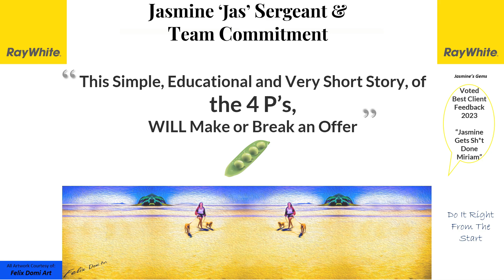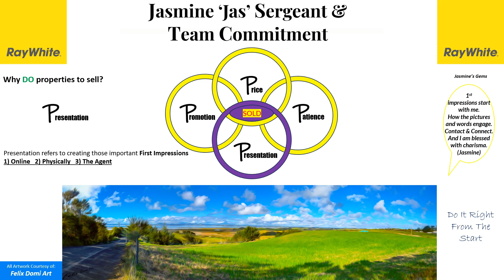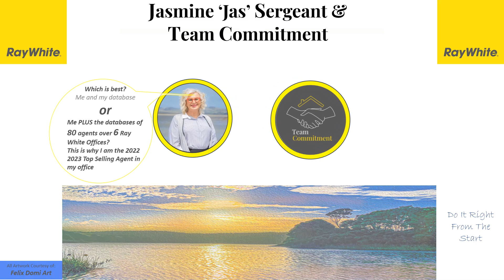1 Make Informed Decisions - The 4 P's Jasmine Jas Sergeant | Simplified Guide Videos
A 3 minute explanation of  the 4 core principles that Sellers need to fully understand.

A table has 4 legs. Remove one and its going to topple over...  - A simplified guide.

Next Video - Method of Marketing your home - A simplified guide.

Next Video - The Promotion, the EFFECTIVE promotion, of a home - A simplified guide.

Next Video - Explain a Sale & Purchase Agreement - A simplified guide.